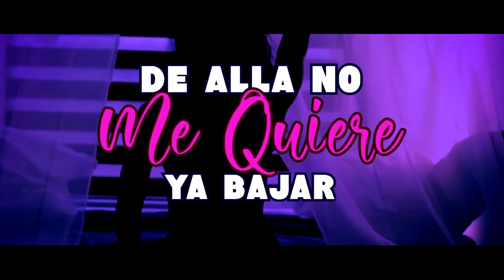Entrevista Imitador 100 voces (Oficial video Vis a Vis Rumba Tv)